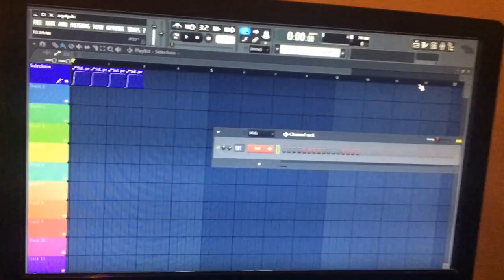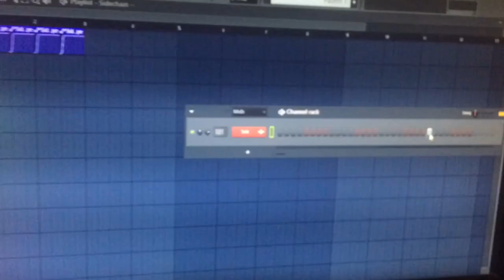Said | TUTORIALES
Aviso! En el remoto caso en que pueda solucionar el problema de mi pc, o si se me da por poder grabarlo con un programa, los tutoriales van a ser por grabacion de software. por el momento van a ser asi.